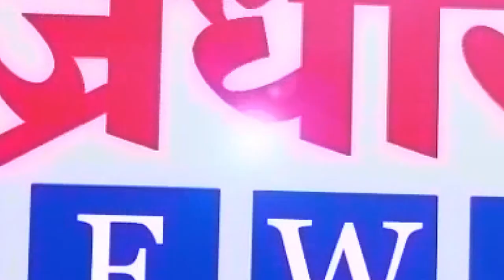विधानसभा निकाल अपडेट || वज्रधारी न्यूज़